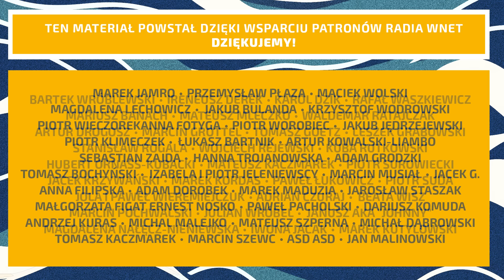Prof. Płomiński: USA straciły już na Bliskim Wschodzie zdolność rozwiązywania konfliktów